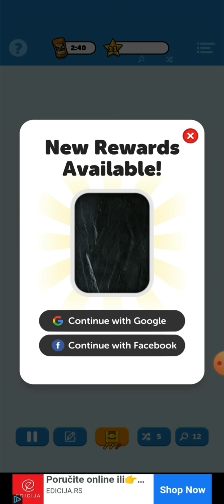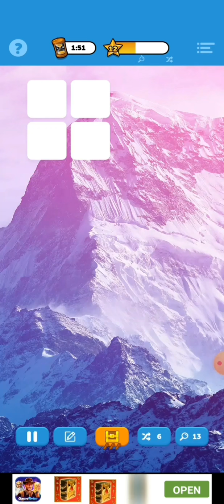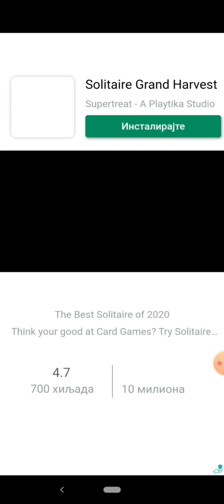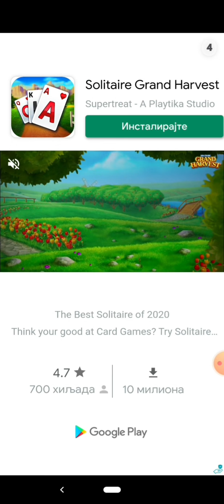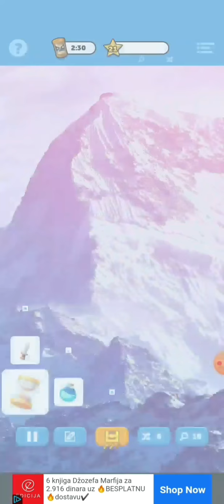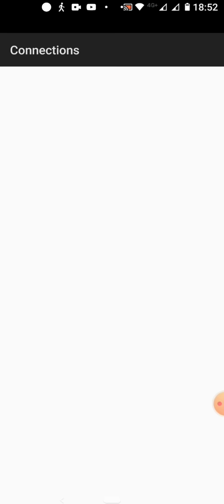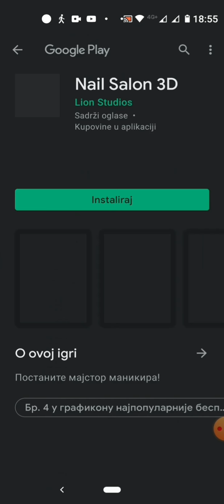conections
ajmo do 10000 molim vas